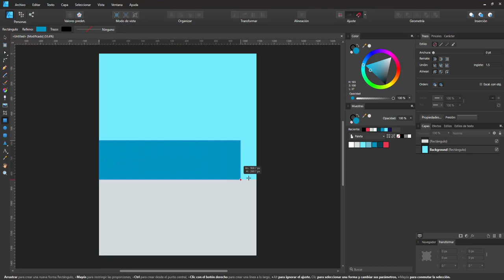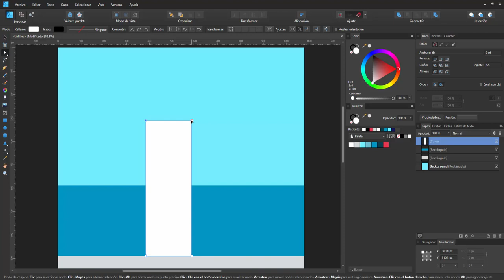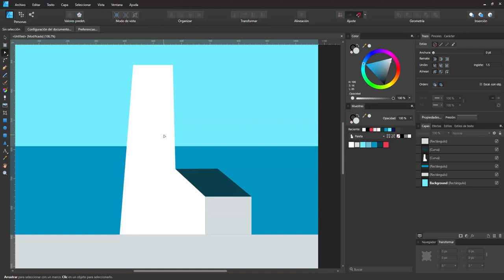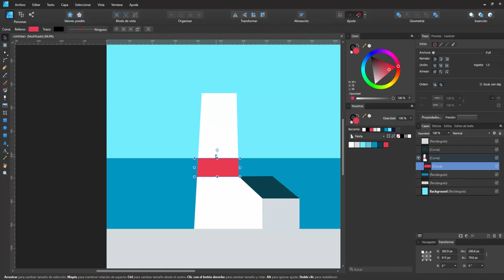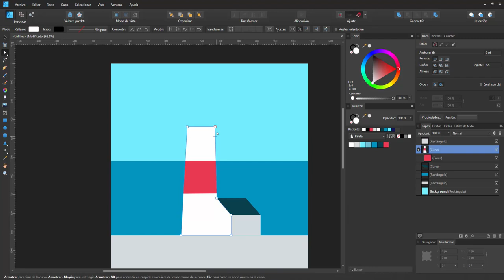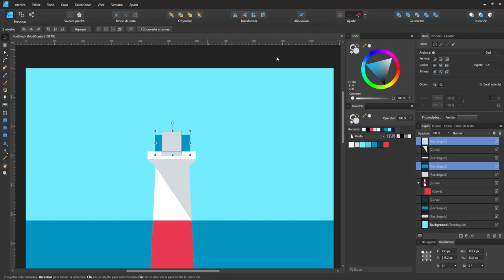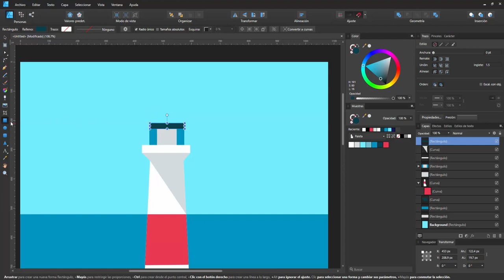New Illustration with Affinity Designer - Digital Drawing